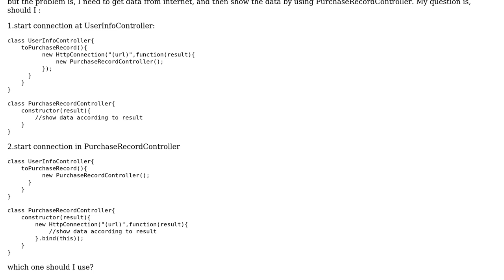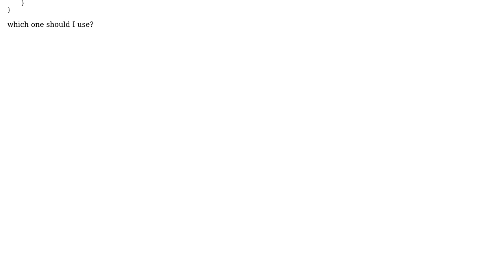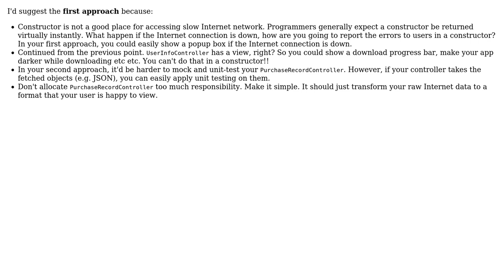Should I "Connect-›To controller A", or "To controller A-›Connect"?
With thanks & praise to God, and with thanks to the many people who have made this project possible! You are responsible for your own actions.